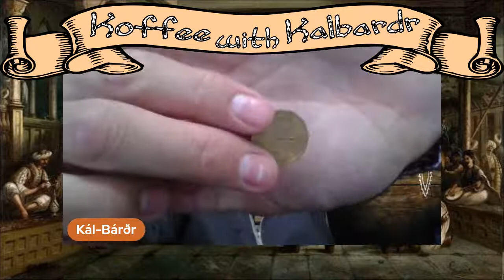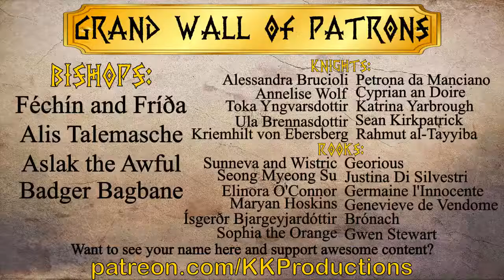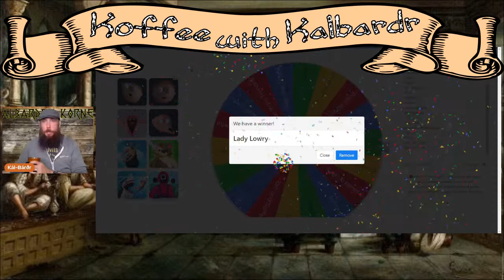Koffee with Kal: Gambling Swag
So Kal likes to "gamble", no.. not for money, but for cool SWAG!

Wait... you don't know what swag is? Well come have a seat and lets learn a thing or two.

So this topic came up at Gulf Wars and people were surprised to learn that the things that they can game with at events do not have to be hand struck coins or really expensive beads. For this episode Kal is going to fly solo fresh off of  a LONG weekend at Fools War and go through his treasure box.

He might even break out some beads and wire and make some swag on camera.

If you are reading this far, oh yea... we can't do a show about swag without giving away some swag. Tune in to the show to learn how to win a bag of swag from Kal! ESPECIALLY the day before his birthday.

Grab your coffee and your ideas and questions and join him in the chat!